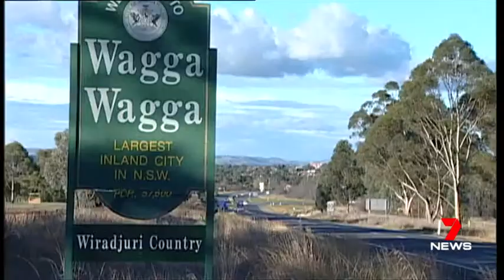POLITICAL COMMENTARY - Migrant groups have fired back at government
POLITICAL COMMENTARY -
Migrant groups have fired back at government plans to force new arrivals to live in regional areas across Victoria..

Australian Brotherhood , news , politics , society , religion